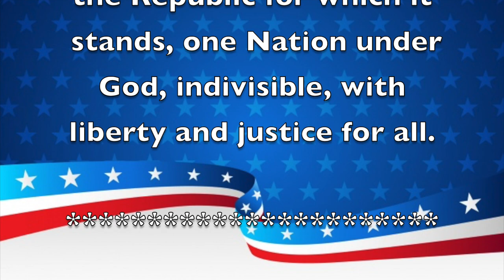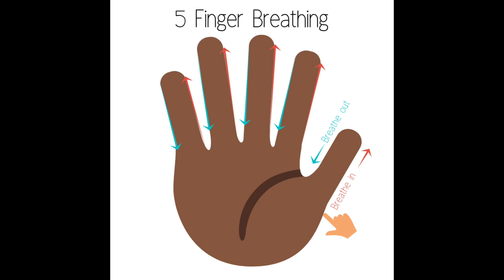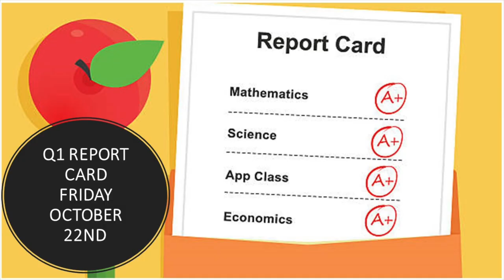Morning Announcements October 21st, 2021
Includes Admission and Trick or Treating at trunks/booths. *Tickets for gameplay and attractions must be purchased separately.*

Fall Festival Ticket Bundle - $12 Includes Admission, Trick or Treating at trunks/booths, & 10 Tickets that can be redeemed for gameplay and attractions. *Tickets can NOT be redeemed for food or drinks.*